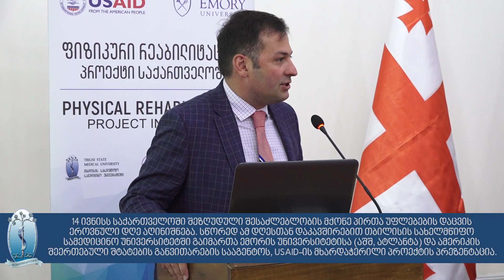შშმ პირების დაცვის დღე - პროექტის პრეზენტაცია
14 ივნისს საქართველოში შეზღუდული შესაძლებლობის მქონე პირთა უფლებების დაცვის ეროვნული დღე აღინიშნება. სწორედ ამ დღესთან დაკავშირებით თბილისის სახელმწიფო სამედიცინო უნივერსიტეტში გაიმართა ემორის უნივერსიტეტისა (აშშ, ატლანტა) და ამერიკის შეერთებული შტატების განვითარების სააგენტოს, USAID-ის მხარდაჭერილი პროექტის პრეზენტაცია.